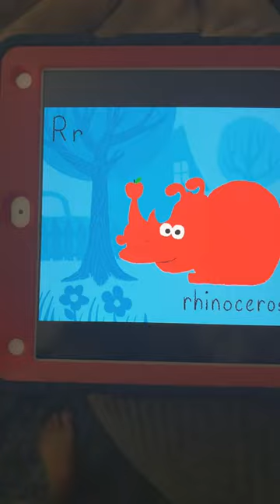Froggy’s Animal Alphabet Song